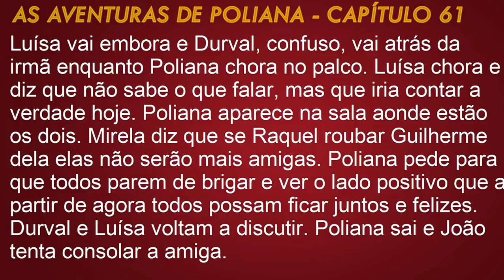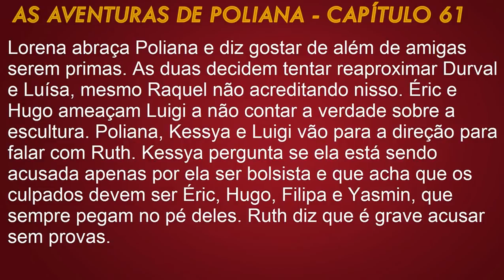Poliana e Luísa fazem as pazes e prometem união - As Aventuras de Poliana l Cap.62 (08/08/18)